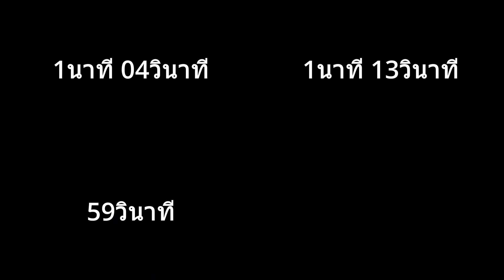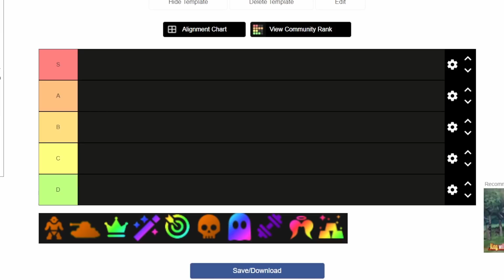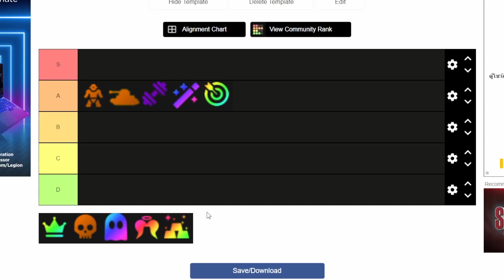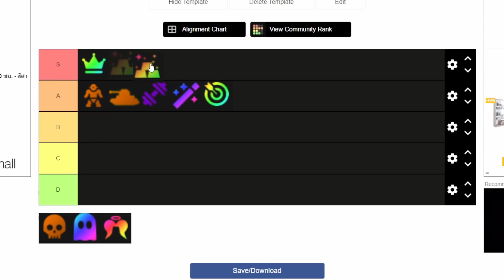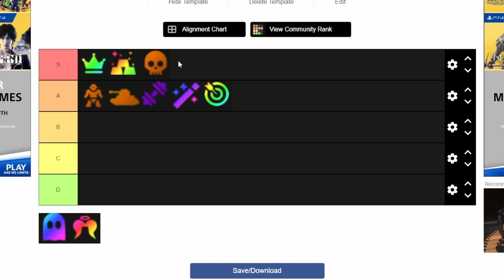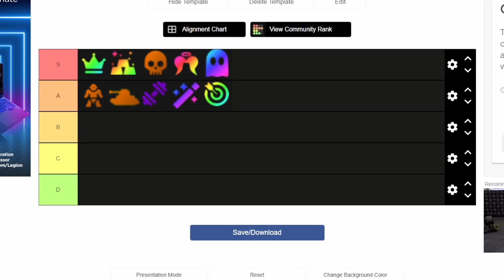Anime Fighters Simulator | จัดแบบ passive tier list (ความรู้สึกตัวเอง) | roblox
🙏คลิปสอนสมัครจ้า🙏
 💵ร้านROBUX RobuxShopTH
ช่องติดต่อoowwasoo